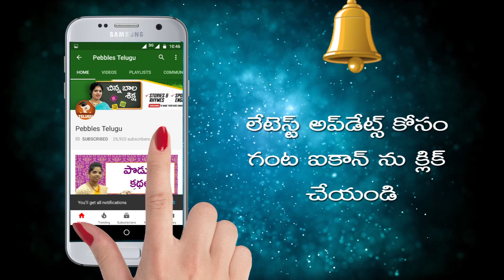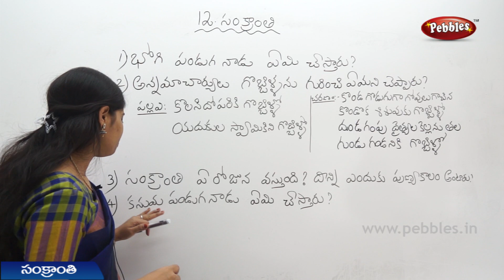Sankranti (Part-1) 5th Class Telugu Video Lessons & Rhymes | A.P Telugu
This video is a part of Pebbles Telugu 5th Class Text Book, Board of A.P for kids